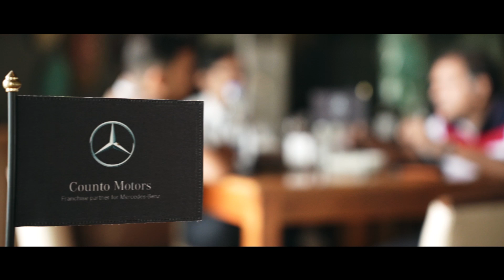Dive into the luxury journey at our Mercedes Drive Experience event!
Dive into the luxury journey at our Mercedes Drive Experience event! 🌟 Guided by Mercedes Benz staff, guests explored a stunning lineup before embarking on a scenic drive. With knowledgeable professionals accompanying each car, the event offered an unparalleled driving experience and the scheduled stops allowed guests to switch between the A-Class, E-Class, GLA, GLB and the EQS 580.